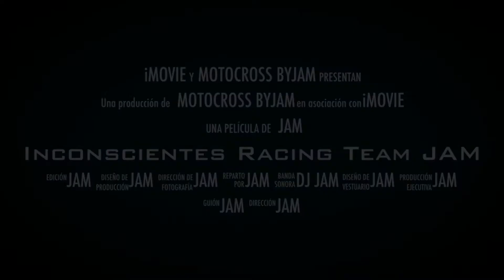Motocross By JAM